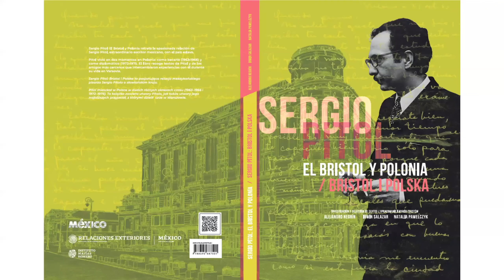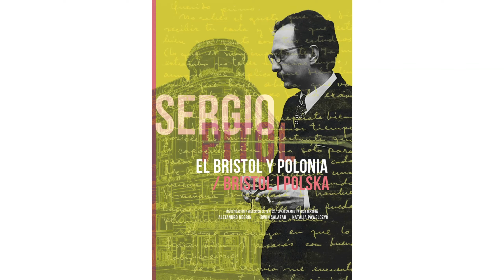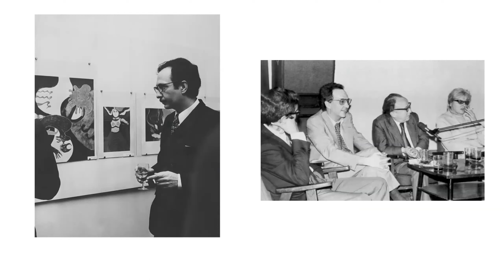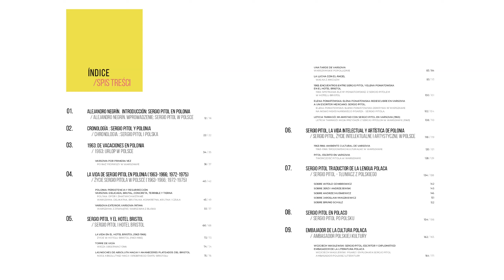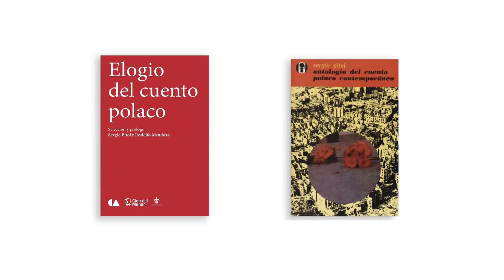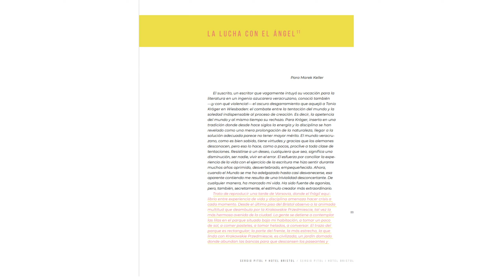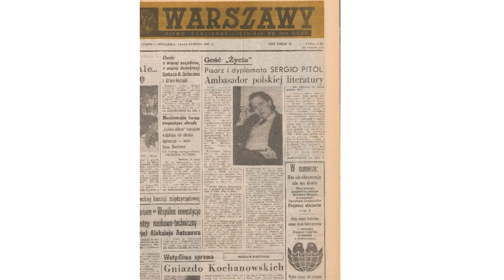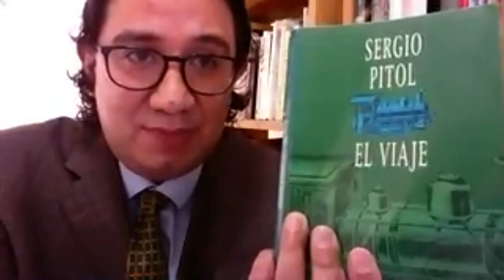Presentación del libro Sergio Pitol